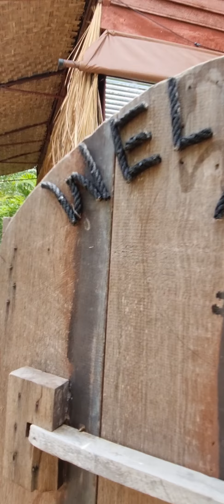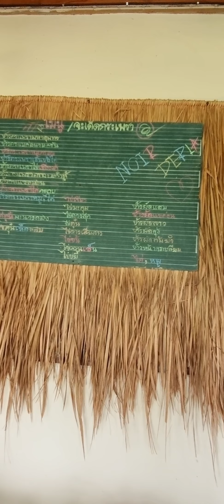pizzaเตาถ่าน อร่อยๆ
pizzaเตาถ่าน อ.ราษีไศล จ.ศรีสะเกษ🥰🥰🥰